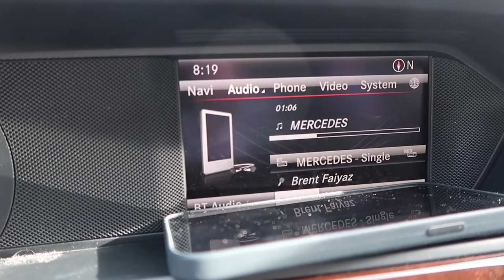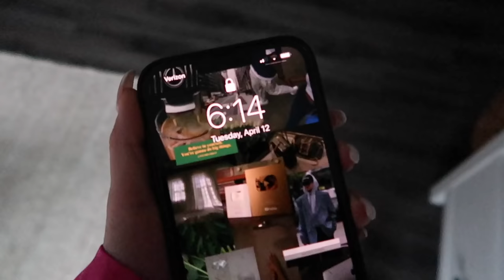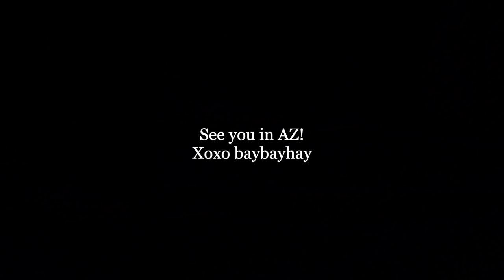DAY IN MY LIFE: productive 6am morning, $500 Aritzia try-on haul and packing for vacation!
This is something that has not only helped me with my digestion and bloating, but also gives me a ton of all natural energy that sustains me through the day! So Hurry!

Aritzia links!